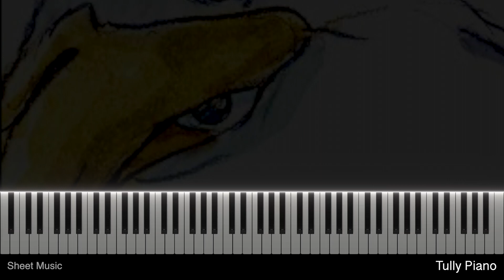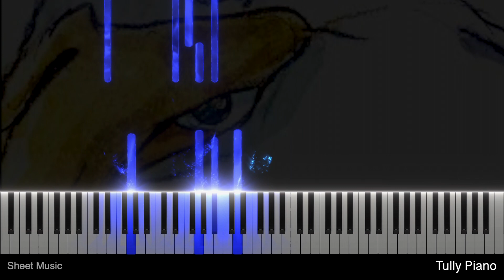그대들 어떻게 살 것인가 (The Boy And The Heron, 君たちはどう生きるか) OST._ 지구본 (Spinnin Globe, 地球儀) Yonezu Kenshi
This is a piano cover of 'Spinnin Globe' by Yonezu Kenshi from 'The Boy And The Heron' OST. This film became a hot topic as the retirement film of director Miyazaki Hayao in 2023. It had a lot of questions because all music, images, and even advertisements didn't come out until the movie was screened. It's currently only showing in Japan, so if you haven't seen the movie yet, I hope you feel the atmosphere with this music first. Hope you enjoy it. Thanks. :)

'그대들 어떻게 살 것인가' OST 중 요네즈 켄시의 '지구본' 피아노 커버입니다. 이 영화는 2023년 미야자키 하야오 감독의 은퇴작으로 화제가 되었습니다. 일체 음악이나 광고 그리고 이미지 조차 영화가 상영되기 전까지 나오지 않아서 궁금증이 많았던 작품입니다. 곧 한국에도 개봉된다고 하니 아직 영화를 못 보신 분들은 이 음악으로 먼저 분위기를 느껴보시길 바래요. 즐겁게 감상하세요. 감사합니다.

📕 피아노 책 구매링크 (Publishing Piano Books)
- Animation 'Demon Slayer 귀멸의 칼날' OST.

- Drama '우리들의 OST' 피아노 연주곡집
(우리들의 블루스, 나의 해방일지, 스물다섯 스물하나, 사내맞선, 신사와 아가씨 OST 수록)

- Drama '청춘기록 Record of Youth' OST.